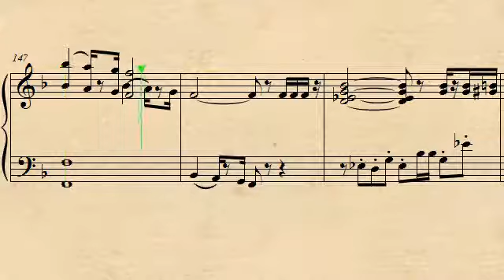Raiders March Piano Arrangement